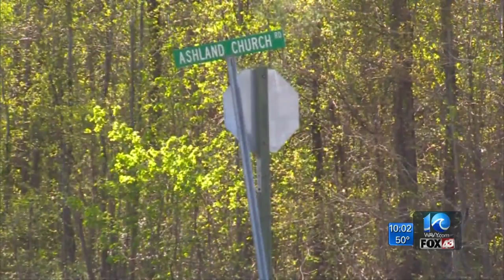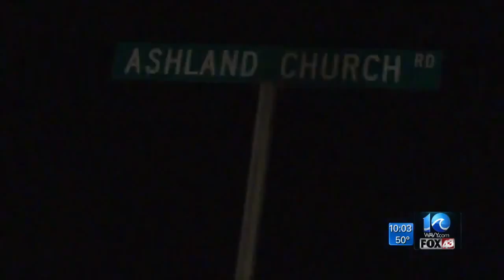Decapitated, partially decomposed body found in Bertie County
WAVY News 10's Brandi Cummings April 8, 2016